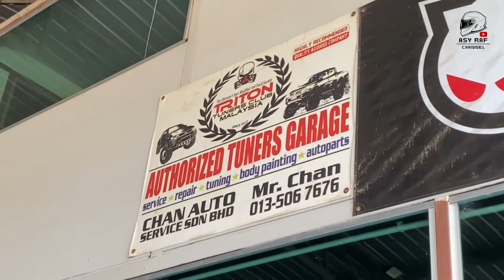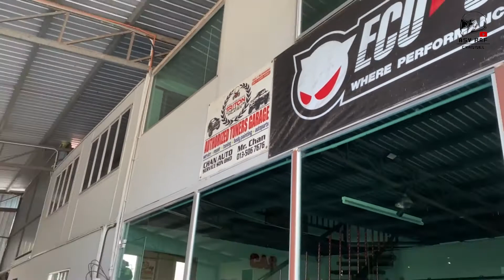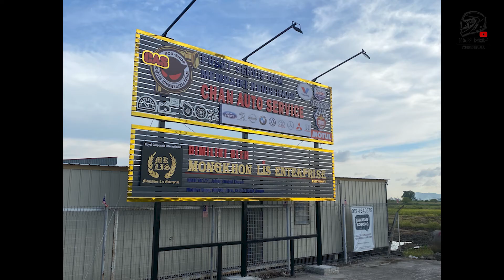#29 Lan Masuk Bengkel Pulak - Kabin Masuk Air - Pishaanngg!!!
Assalamualaikum..
Kali ni kita hantar Lan (Mitsubishi Lancer) masuk bengkel pulak..
Kabin masuk air..
Bengkel kat Jln Sg Korok, Jitra, Kedah..
Jom layannzz..

Komen dan Share video ni jika bermanfaat k..

Jika anda berminat untuk dapatkan simkad Onexox, sila klik link di bawah:
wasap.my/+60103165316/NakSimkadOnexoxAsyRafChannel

Ingin menjana pendapatan online?Join dengan Klik dan Daftar di bawah..

Terima kasih kerana menonton video saya ni.

channel saya k.

Like juga page Facebook saya untuk info2 terkini channel saya.

Shoot using iPhone 11 Pro Max 256GB..